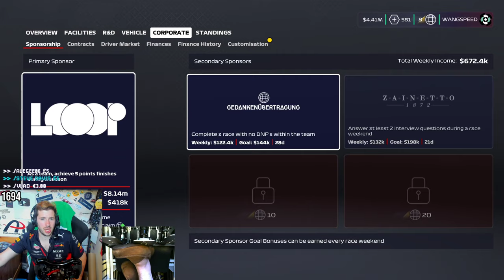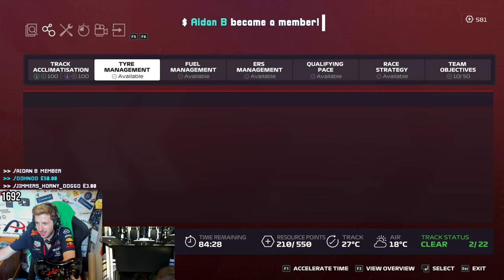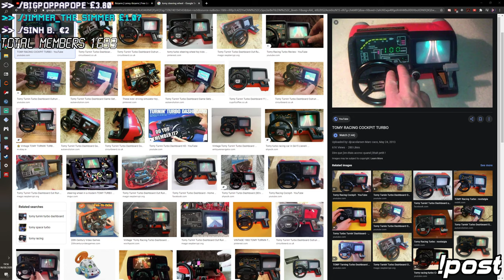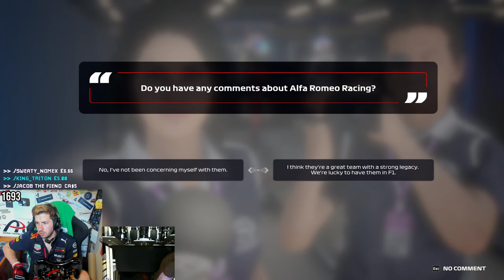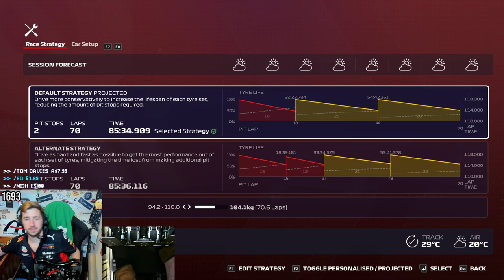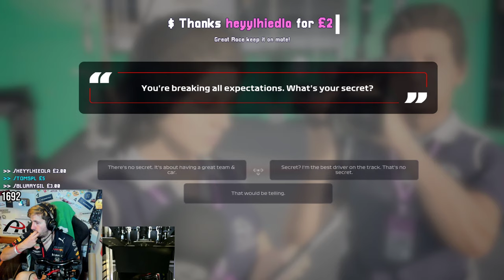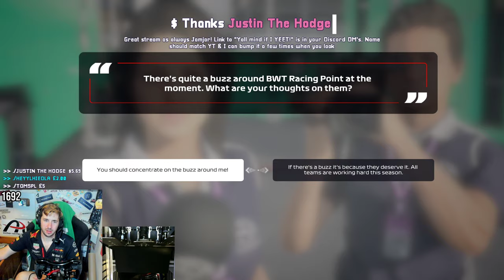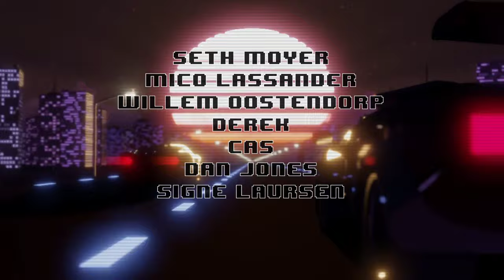F1 2020 - Can We Get ANOTHER Podium Finish?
Unit 3
Burnt Barns Farm
Ninfield
TN33 9LZ